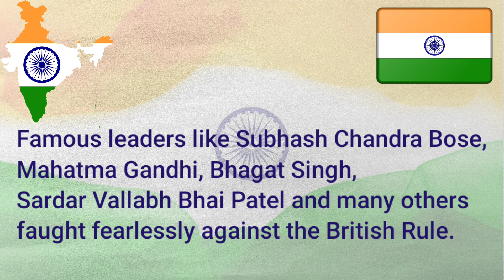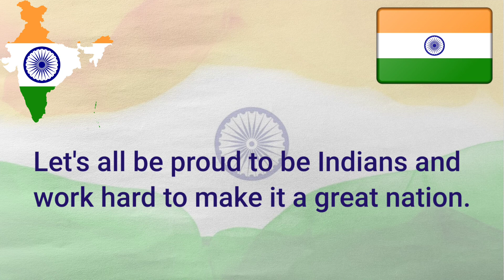Independence Day Speech | 10 Lines On Independence Day